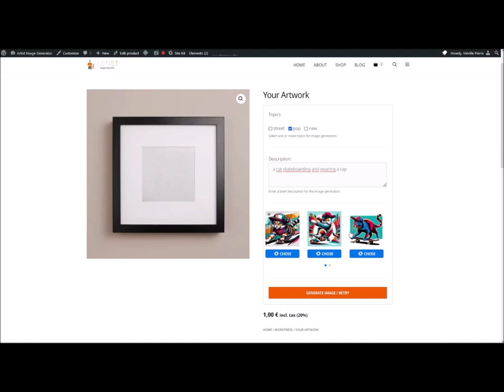WooCommerce: AI Image Customizer - Sell Personalized Products (v1.0.1)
In this video, what you can sell using AI Image Customizer.

Create AI Personalized Products with WooCommerce, Artist Image Generator and Dall-e on WordPress to sell customizable base products. Let your customers personalize their product with unique digital art !

Fit very well with selling :
- T-shirts
- Frames
- Wallpapers
- Puzzles
- Mugs
- Digital Art
- Any product of your choice !

1. For each product you can setup and display a custom Artist Image Generator shortcode inside a WC Product Page
2. Each Image generator could be customized the way you want: specific topic, specific base prompt (like the Tatoo Ideas Image Generator), quality, sizes, model, etc.
3. Create your mask with AIG edit function, then save the mask and copy/paste the url
4. Paste the mask url inside mask_url field, and paste the url of your original image inside original_url
5. Save the product, done.

1. On the WC Product Page, your base product and an Image Generator is displayed.
2. The customer visit the product page, use the generator by writing a custom prompt and optional, selectionning topics.
3. Depending of the shorcode config, N image are displayed (note, if you want use more than 1 image with DALL-E 3, please buy an AIG Licence Key)
4. The customer can select one image, or regenerate depending of the shortcode user limit
5. When the image is selected, the customer add the product to the cart and process the checkout

1. You recieve the order. In the WC Order Dashboard, retrieve the personnalized product with the customer's image

The advantages :

- Sell a base product and let the user customize itself with AI images
- You can also map the custom metadata to Tiers API and automatize personnalized dropshipping or print on demand products (dev required)
- You can sell digital Art with the Artist Image Genenerator plugin - just create your own designs
- Time saver for creating multiple Art visuals and product variations of the same product
- Better hold the customer to the product page and can trigger a conversion if base design variations doesn't satisfy customer

Don't wait any longer to take your shop to the next level. Start selling customizable base products with AI-generated images today and let your customers personalize their products with ease using the Woo Product AI Image Customizer. The possibilities are endless!!